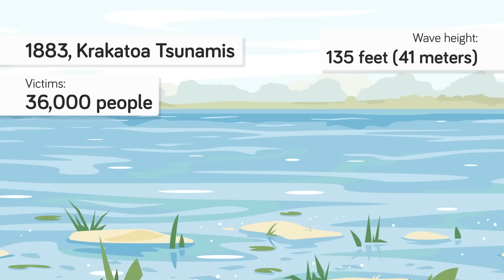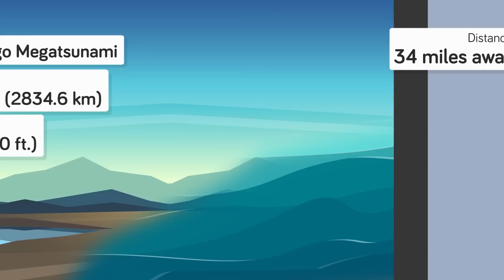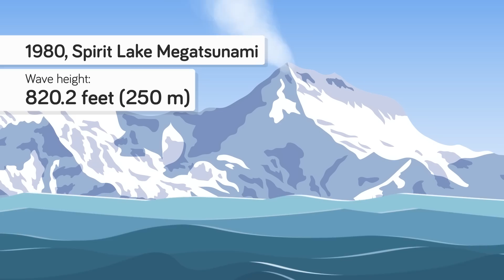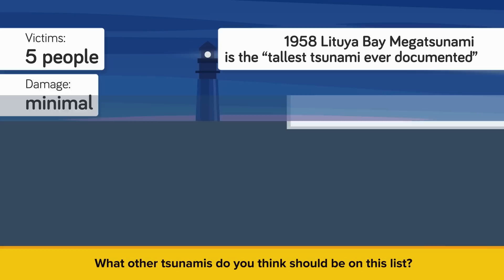Giant Tsunami More Than 6 Times Bigger Than Statue Of Liberty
How big can tsunamis get? What are the biggest tsunamis that ever happened?